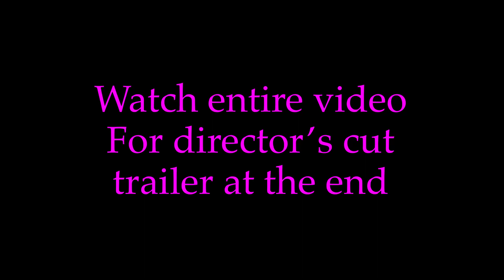Joker Reviews star wars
Star Wars review by Joker. Star Wars episode 9 trailer reaction by the joker. the rise of skywalker trailer. the joker voice impression (Heath Ledger) I will not see episode 9.

THE DARK KNIGHT JOKER MEMORABILIA ON AMAZON

The Dark Knight Joker stuff on Amazon

GEAR USED:
HYPER X HEADPHONES
Sennheiser HD 380 PRO Headphones
USB hub for PS4
LOGITECH K780 KEYBOARD
LOGITECH G502 MOUSE
Mehron Pro Makeup
Joker gloves
Joker dress shirt
Joker purple coat

The Joker Box is a tribute to Heath Ledger and his portrayal of the joker via joker impressions from the dark knight. Online gaming with the joker impression narrates gameplay and short skits complete the joker box channel.

The Joker Box keeps Heath Ledger's memory and his portrayal of the joker alive.